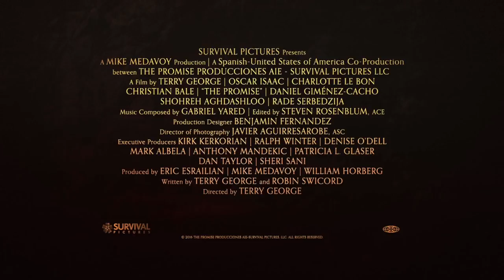THE PROMISE Official Trailer 1 (2016) Terry George, Oscar Isaac - HD Movie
Trailer For: The Promise Official Trailer 1 (2016) - Christian Bale Movie hd [International] [Official Trailer] [UK]

DESDE YA MUCHAS GRACIAS POR LA VISITA

AQUÍ ENCONTRARÁS MUCHOS DE LOS MEJORES VIDEOS EN INTERNET

¡¡ES GRATIS Y LO VAS A DISFRUTAR!!

VISITA MIS OTROS BLOGS: NO TE VAS A ARREPENTIR ES GRATIS